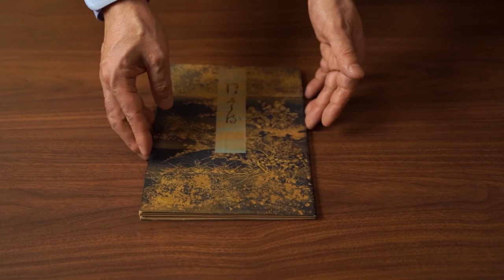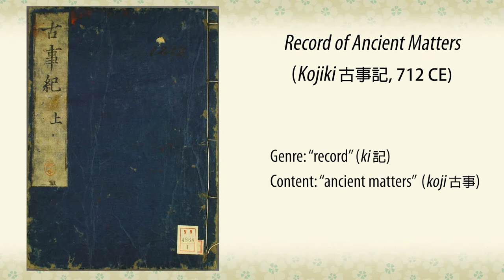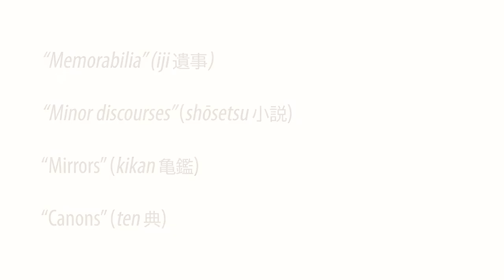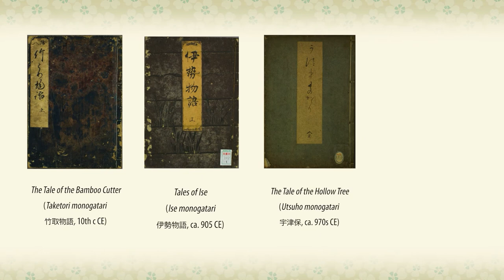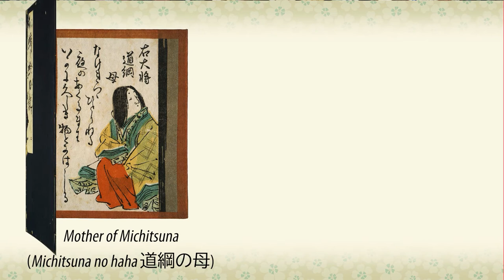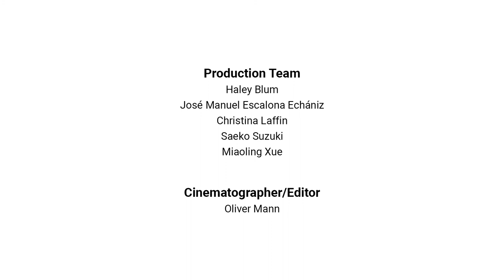Reading Classical Japanese Literature and Ancient East Asia through Records (Ki)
古代東アジアの中の日本古典文学  ―「記」を中心にして―
With Ono Yasuo 小野泰央, Professor, Chuo University